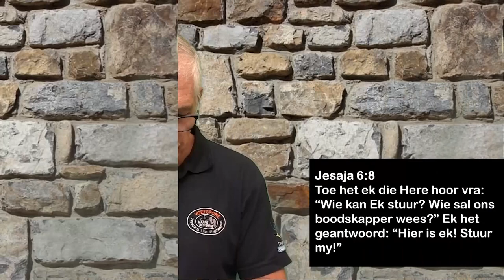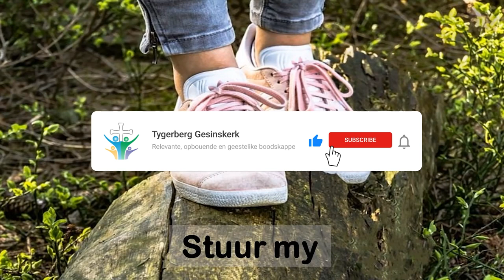Here Stuur My (Chris Heunis)